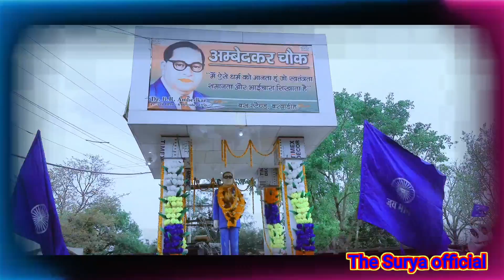डॉ_भीम_राव_अम्बेडकर_जयंती 2022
डॉ भीम राव अम्बेडकर जयंती की ढेर सारी शुभकामनायें